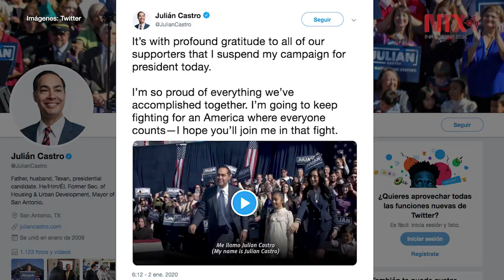Abandona Julián Castro contienda por candidatura demócrata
El político latino Julián Castro anunció esta mañana que abandona la carrera por la candidatura a la presidencia del partido Demócrata, en su cuenta de twitter agradeció a sus seguidores y se declaró orgulloso de lo que juntos lograron.